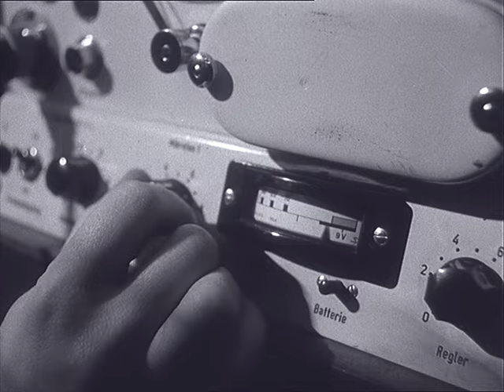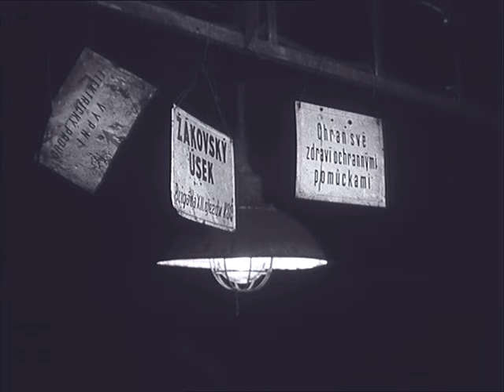Československý filmový týdeník 12 /1967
- Přestavba Alexandrova náměstí ve východním Berlíně. - Delegace NDR podepsala v Praze spojeneckou smlouvu. - Francouzi volili nový parlament. - Hrdinství vietnamských žen. - Tkalcovna a třídírna uhlí. - Sociologové k problému nevyhovujících pracovišť. - Středoevropský pohár ve společenských tancích. - Zpívá Ella Fitzgeraldová.